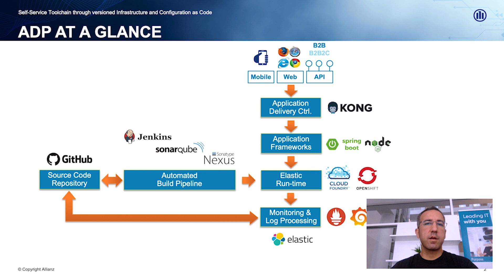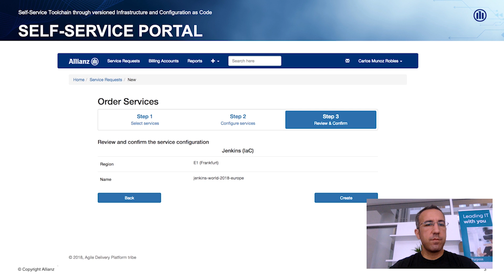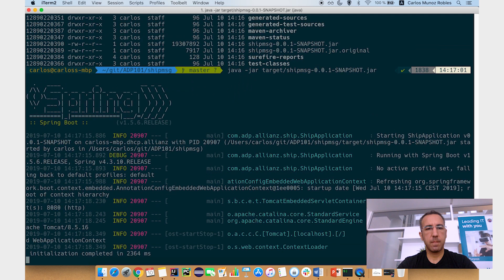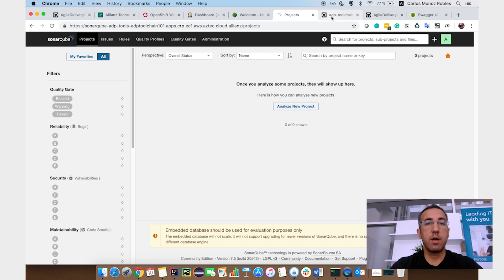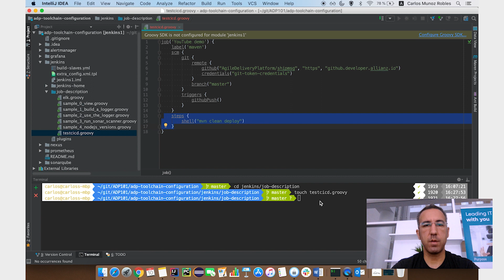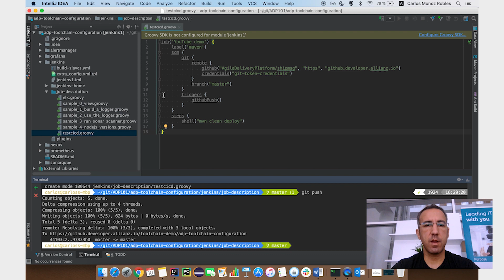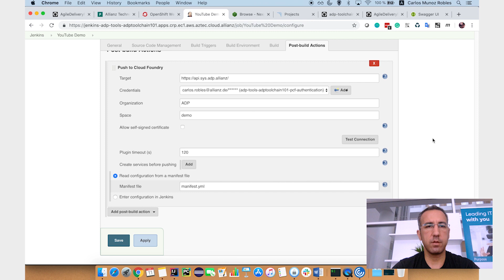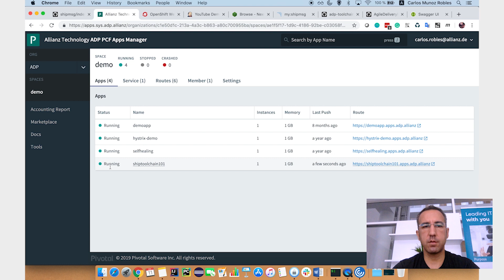How to setup a CI/CD pipeline from scratch in under 20 minutes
Learn to create a new continuous integration and continuous delivery pipeline using Github Enterprise, Jenkins, Nexus, Sonarqube and Cloud Foundry. In less than 20 minutes we will push an application into action through our agile delivery platform.
00:37 - Overview
04:10 - Local Testing
06:06 - Production Environment

To find out more about IT career opportunities at Allianz go
Please SUBSCRIBE to Allianz on YouTube if you want to watch more videos like this or want to keep up to date with the latest content from F1, FC Bayern München, Lang Lang and other Allianz videos from around the world! (Just click SUBSCRIBE button on this

About Allianz:
The Allianz Group is one of the world's leading insurers and asset managers with more than 88 million retail and corporate customers. Allianz customers benefit from a broad range of personal and corporate insurance services, ranging from property, life and health insurance to assistance services to credit insurance and global business insurance. Allianz is one of the world’s largest investors, managing over 650 billion euros on behalf of its insurance customers while our asset managers Allianz Global Investors and PIMCO manage an additional 1.4 trillion euros of third-party assets. Thanks to our systematic integration of ecological and social criteria in our business processes and investment decisions, we hold the leading position for insurers in the Dow Jones Sustainability Index. In 2017, over 140,000 employees in more than 70 countries achieved total revenue of 126 billion euros and an operating profit of 11 billion euros for the group.